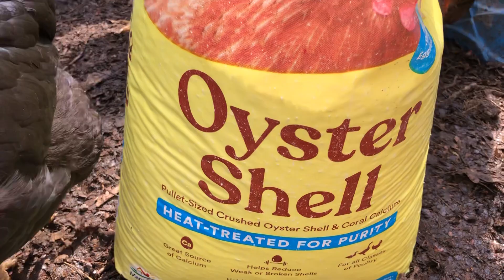Las Gallinas están muy felices porque llego la primavera están poniendo muchos huevos, el Gavilán